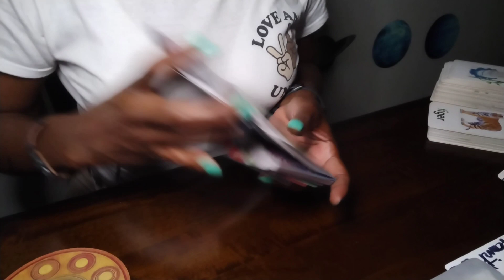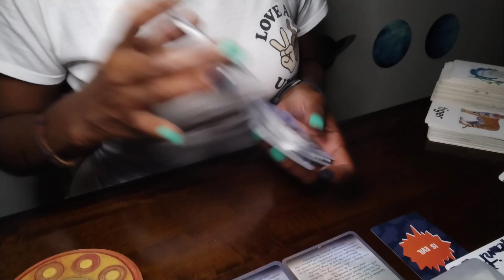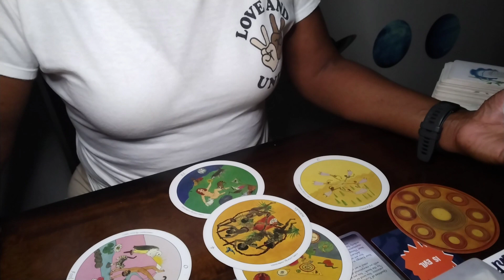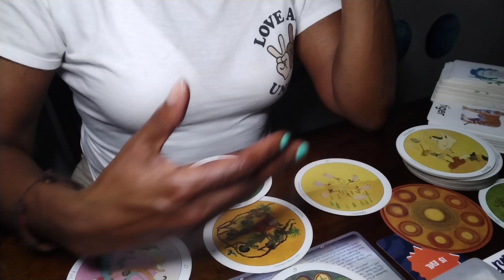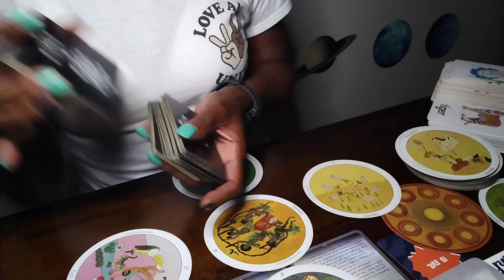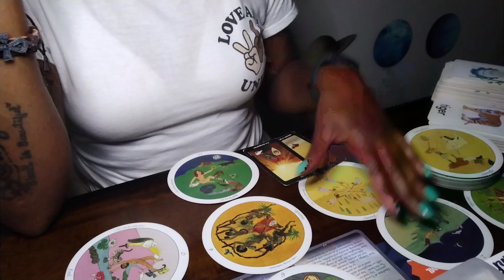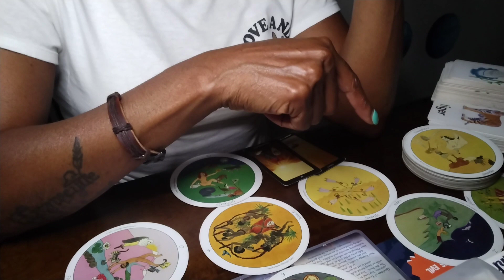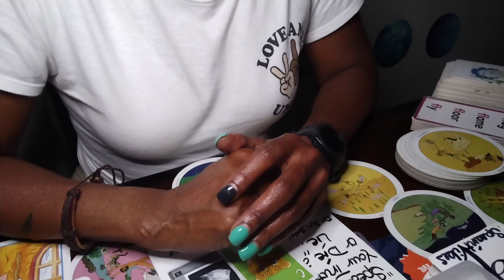Gemini👫FORCED TO FLY ABOVE🤯🛫 NOVEMBER MONTHLY REPORT east astroplane sowstation spearitualbee🐝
Welcome to S O W (Spearitual Oil & Water) for weekly WORK MONEY and ROMANTIC forecasting.

✌🏾n☝🏾❤️

the_Spearitual🐝Bee~